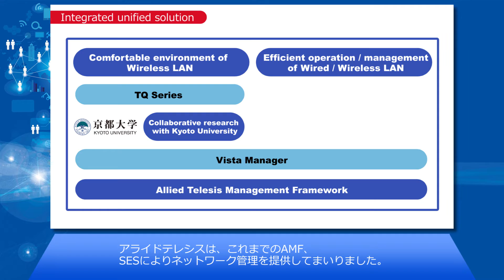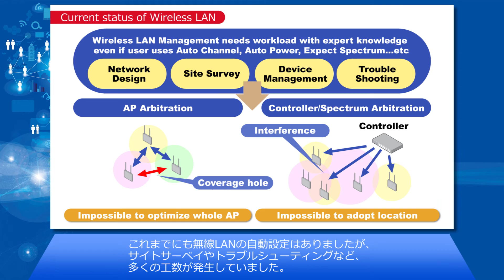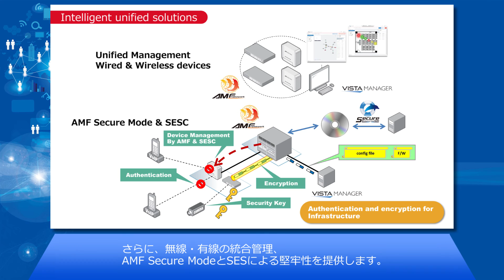自律型無線LANソリューション「AWC(Autonomous Wave Control)」ご紹介映像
アライドテレシスは京都大学守倉研究室との共同研究の成果に基づき開発した、IoTに最適な自律型無線LANシステムを提供!ゲーム理論に基づく無線環境の最適化により、Network AIを実現します。